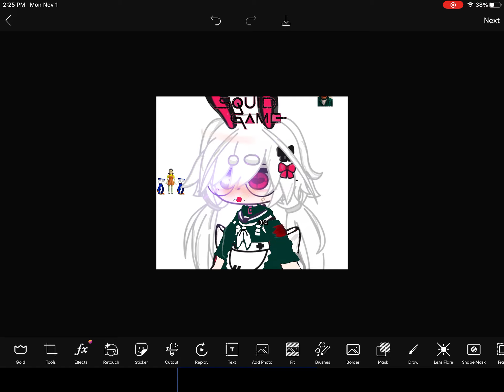Y’all I made Aizen into squid game :D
Check out her Channel! (Idk how to send link lol, but search Aizen)